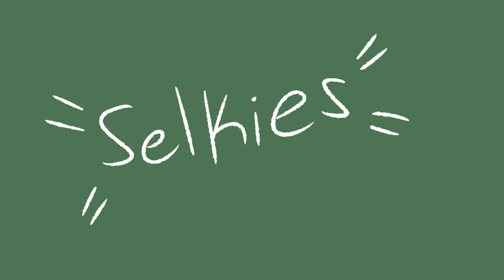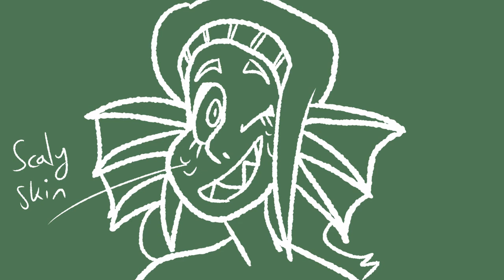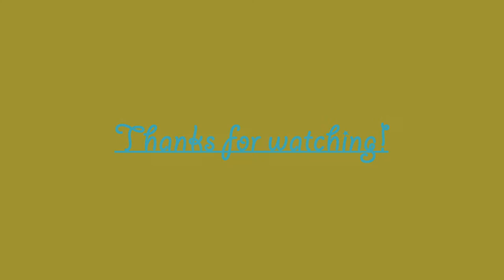Learning with Mother Goose: An Adventures in Lemon Park Short.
In a world where monsters and humans live together in harmony, eight college students spend their summers working at a theme park called Lemon Park. With a park like this and characters like these, hijinks are bound to ensue.
If you wanted to know anything about how this world operates, this is the short for you! I wanted to bring something fun and simple to the table to help bridge the gap between episode one and two, the latter of which is set to premiere later this year. I hope you all enjoy this little lesson! Make sure you watch to the end for a surprise :).